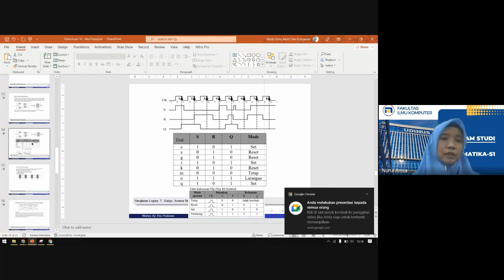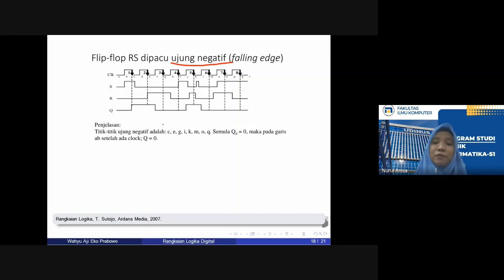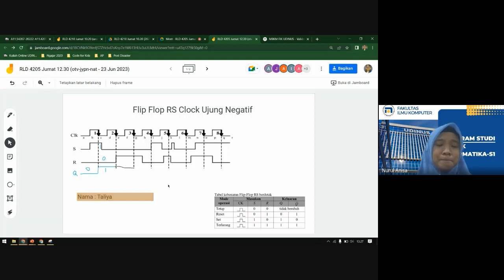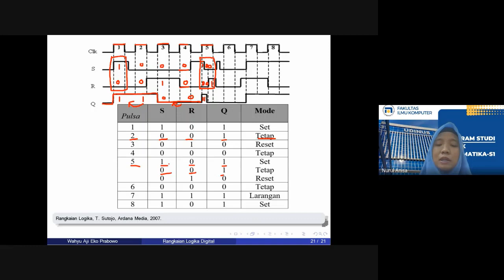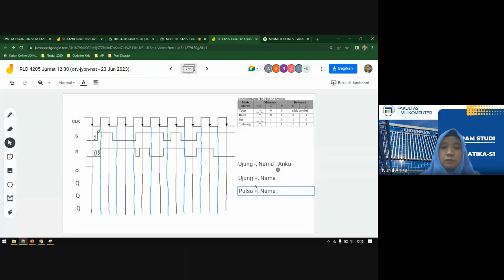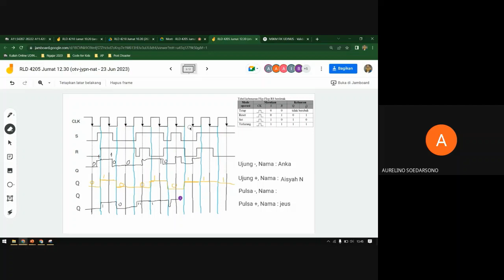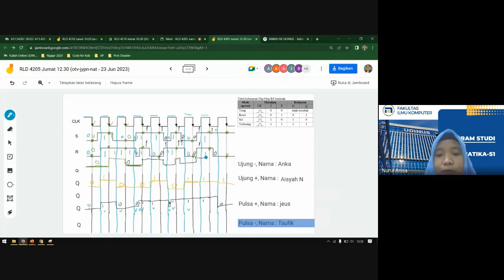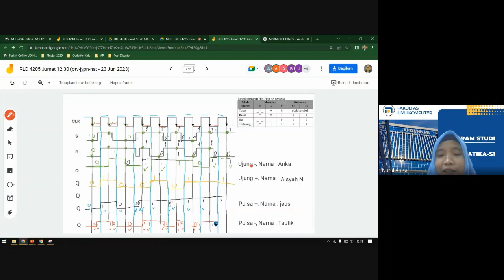Flip Flop RS Clock Berdetak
Flip Flop RS Clock Berdetak -  Rangkaian Logika Digital